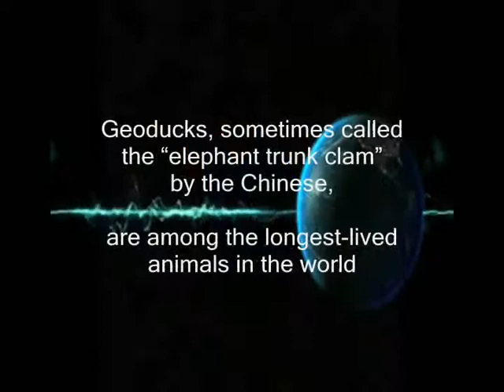Genuine Geoduck: Gooey Ducks Facts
You can get good Genuine Geoduck Information on our site and you'll discover how you can go into this industry. Eric is seeking for investor as of this moment, hope you're not too late.